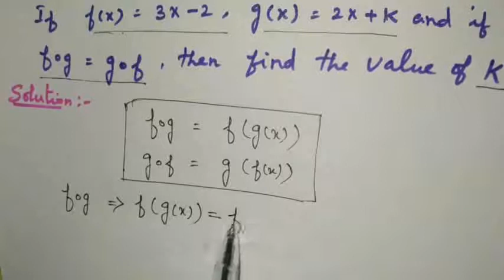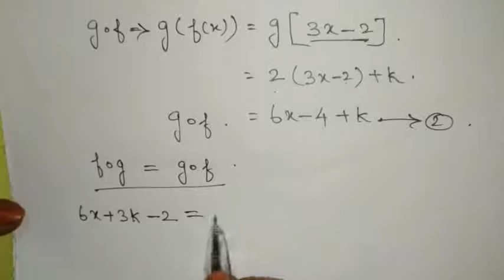10th std maths Chapter 1 (RELATIONS AND FUNCTIONS) Example 1.22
10th std maths Chapter 1 (RELATIONS AND FUNCTIONS) Example 1.22